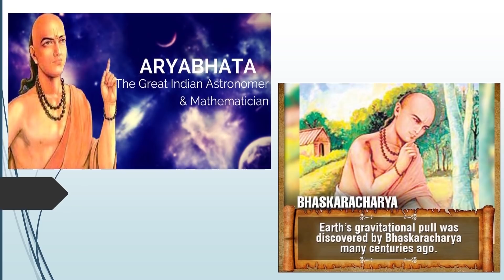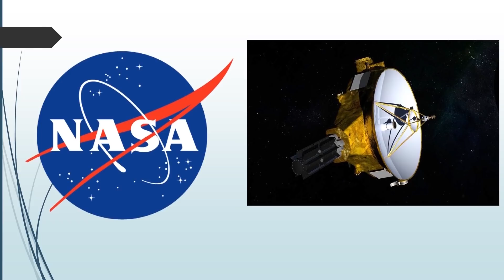FLY BEYOND | KAUSHAL RAJ | TEDxYouth@KRMPublicSchool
My Dream is to become a Space Scientist He is in ninth grade, studying in PSBB.Sr.Sec. School.He is logical and rational in thinking. He likes science and mathematics and his hobbies are to make projects and to do experiments related to science. He is also a basket ball player. He like to net surf too. He had presented several projects to improve human life,in many competitions. His dream is to become a, Space scientist and to make Mars habitable for humans. This talk was given at a TEDx event using the TED conference format but independently organized by a local community.